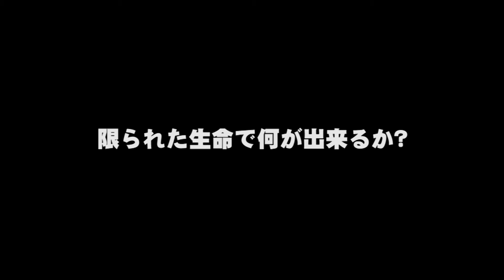【MV trailer】Lot FALCON「OPEN THE DOOR feat.妖怪うらに洗い、kame"JAH"man」+アルバム全曲試聴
OPEN THE DOOR session & 全曲トレーラー

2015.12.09(障がい者の日)リリース！

アーティスト:Lot FALCON
アルバムタイトル：ノーマライゼーション（全９曲）
定価：￥1,500(税抜き)
商品番号：CLT-7014（流通ダイキサウンド株式会社）
お近くのＣＤショップにて全国販売中！

曲名：「OPEN THE DOOR feat.妖怪うらに洗い、kame"JAH"man」
出演：Lot FALCON 妖怪うらに洗い、kame"JAH"man
撮影：藤枝梅庵

‹Lot FALCON（ロット・ファルコン） からのコメント›

ミュージックビデオを御覧頂きまして、誠にありがとうございます！”
今回、《障がい者の日》に『ノーマライゼーション』というタイトルでリリースさせて頂きました。
ノーマライゼーションとは「違いを吸収して全体を均一化すること。障害をもつ者ともたない者とが平等に生活する社会を実現させる考え方。」と意味します。
このリリースで一人でも多くの方に理解などが得られえれば、それだけでも大満足です。
今後とも継続して音源を発信し、一人ひとりが活躍できる場を提供していきます。
日本そして世界を巻き込む若きパイオニアとして今後もアクションを起します。
よろしくどーぞ。
　　　　　　　　Lot FALCONより

12月9日（障害者の日）
福祉ラッパー「Lot FALCON」の新たな挑戦が始まる。
Limited Life~限られた生命で何が出来るか？~

自らを「福祉ラッパー」と呼び、障害者を支援する福祉活動に従事するLot FALCON。
ラッパーとしての"魂の叫び"が音楽となって差別や偏見を無くす啓蒙となるよう今日も彼の活動は続く。「限られた生命で何が出来るのか？！」Lot FALCONの挑戦、第一幕はミニアルバム『ノーマライゼーション』障害者の日である12月9日全国発売決定！！

【商品説明】
福祉ラッパーとして様々な福祉活動を行なうLot FALCON渾身の1stミニアルバム。『限られた生命で何が出来るか？』というテーマの元、DJ 034、DJ MINIYONなどの凄腕プロデューサー陣が奏でる重厚なビートに載せて、重くのしかかるリリックとメッセージが込められる。さらに様々なプロデューサーとしてCLUTCH RECORDSからYUI MATSUDAが美麗なピアノでサポート。
客演も豪華である。NAKED ARTS,瘋癲のMCとして全世界に名を馳せベテラン 「MILI THE MANIAC」、地元尾張小牧、春日井の朋友「MARKIE BOY」、ビートボックス日本一に輝く「妖怪うらに洗い」、大阪堺の実力派ラッパー「遊侠」、ヤドサガシというユニットで独自の世界観を歌い上げる「HANIMALÜ」、そしてAK-69やSEAMOの作品にもTALKBOXで参加した本作品のエンジニア「kame"JAH"man」。さらに障がいを持つファタラップクルーが実際にコーラスとして参加。CDデザインは地元小牧の自閉症アーティスト「磯崎亮」がアートワークを提供。
まさにアルバムのテーマでもある「健常者」と「障害者」の壁を打ち壊すことに成功している！！
この世から差別や偏見を無くすためにLot FALCONはその音楽を片手に立ち上がった。
ＣＤの売り上げは、Lot FALCON自身がプロデュースする福祉ソーシャルアクション団体Ｌｉｍｉｔｅｄ　Ｌｉｆｅ　Ａｃｔｉｏｎ《リミテッド・ライフ・アクション》の活動資金にあてられます。
障がい有無に関わらず一人ひとりが活躍できる社会をMusicシーンを通じて目指します。
あなたは、この限られた生命で何が出来るか？

【収録楽曲】全曲試聴中！！
1.イントロ
2.あの山の頂上に登って
3.FATA CASA FAMILIAR　feat. MILI THE MANIAC from 瘋癲・FATA RAP crew
4.OPEN THE DOOR feat. 妖怪うらに洗い・kame"JAH"man
5.justice-正義- feat.遊侠
6.skit.
7.茜色の淡い恋feat.HANIMALÜ from ヤドサガシ
8.OWARIKOMAKI feat.MARKIE BOY
9.Limited Life

福祉ソーシャルアクション団体
Limited Life Action (リミテッド・ライフ・アクション)

※売り上げは全て福祉団体Limited Life Actionの活動資金として寄付されます。

※一人でも多くの方に発信できるよう【シェアのご協力】宜しくお願いいたします。